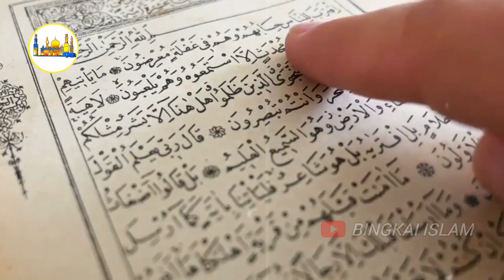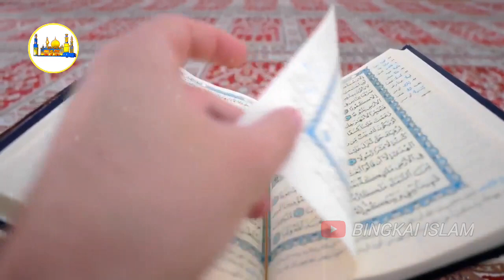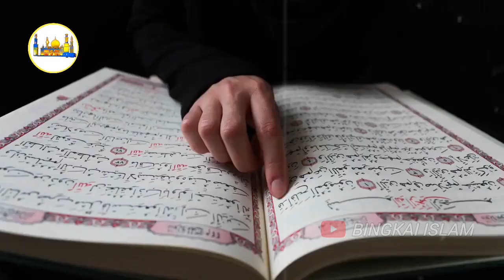MUALAF TERBARU ! PENGAKUAN ANAK PENDETA JOCELYN SAAT MASUK ISLAM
Jocelyn merupakan gadis cantik yang lahir dan besar dari keluarga Nasrani taat. Ayahnya adalah seorang pendeta dan ibunya mantan aktivis gereja.